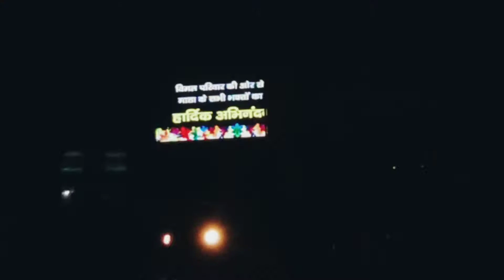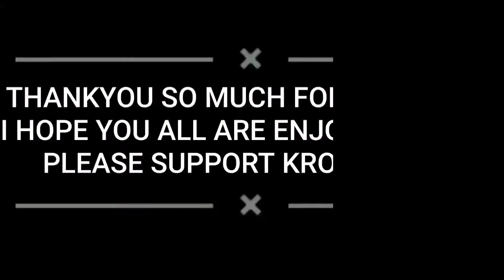KATRA KE NIGHT VIEWS क्या मजा आ गया नवरात्रि की शुभकामनाएं|| MCB VLOGS || VLOG 102 || RAJOURI (J&K)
Here is our new Vlog must watch and share🤗